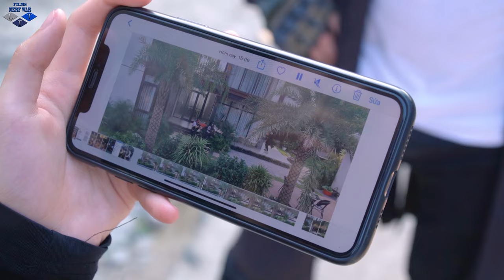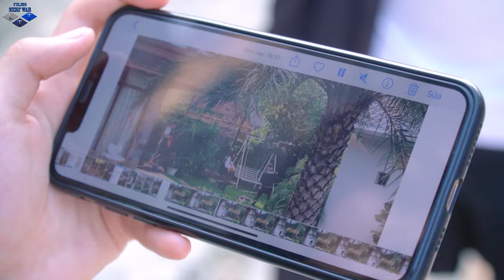3T Nerf War : Super Trio Group SEAL X Nerf Guns Fight Crime Group Dr Lee Crazy Destroy Enemy Mansion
3T Nerf War : Super Trio Group SEAL X Nerf Guns Fight Crime Group Dr Lee Crazy Destroy Enemy Mansion

LTT nerf war Brings you the movie about nerf guns! In this Nerf war, SWAT SEAL X team is the main character using Nerf guns along with many new skills to fight in the Nerf battle for criminal groups.

LTT nerf war is an entertainment video channel. has no other purpose

World War nerf guns family friendly